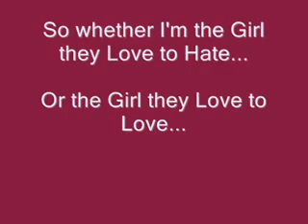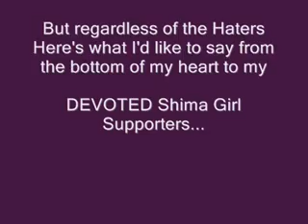Shima Celebrates 3,000 Subscribers!!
And you know THIS. Maaaaaaaaaaaaan:):):)